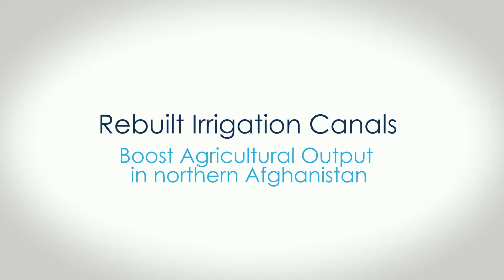Paved Water Canal Boosts Farm Productivity in Northern Afghanistan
Farmers in northern Afghanistan now have enough water to increase the area of cultivatable land, boosting their farms productivity. The Baghat canal one of 50 irrigation canals in northern Afghanistan was recently paved by the On-Farm Water Management Project, preventing water wastage and increasing efficiency of the water flow to irrigate surrounding farmlands.

TRANSCRIPT:

Abdul Gaffar is a busy man.

He and other farmers in the village are hard at work
tilling the land, or leveling and preparing it for the next crop.

The farmers are beneficiaries of the Baghat irrigation canal, the new lifeline of this village.

The canal was recently paved by the On-Farm Water Management Project,
preventing water wastage and increasing efficiency of the water flow
to irrigate surrounding farmlands.

The project is implemented by the Ministry of Agriculture, Irrigation and Livestock
with support from the Afghanistan Reconstruction Trust Fund.

The farmers now have enough water to increase the area of cultivatable land,
boosting the productivity and production of their farms.

Baghat canal is one of 50 irrigation canals that is being paved all over northern Afghanistan
by the project, which works to improve agricultural productivity
in project areas by enhancing the efficiency of water use.